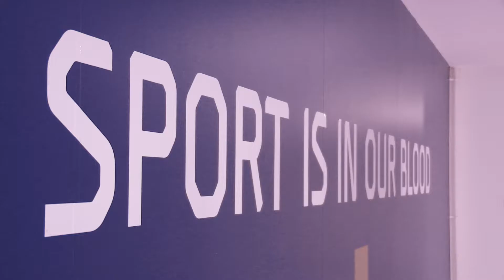Opro meets Lutalo Muhammed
As the Official Mouthguard of GB Taekwondo we spent some time with Olympic Bronze and Silver Medallist Lutalo Muhammed. We are extremely proud to be protecting such a great set of teeth!